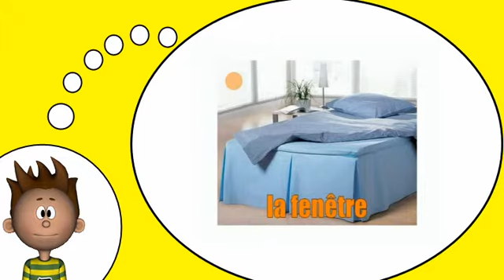Corsi di francese = Il letto e la camera da letto